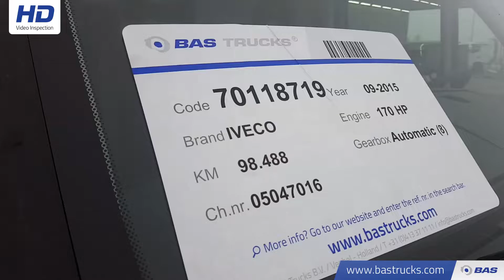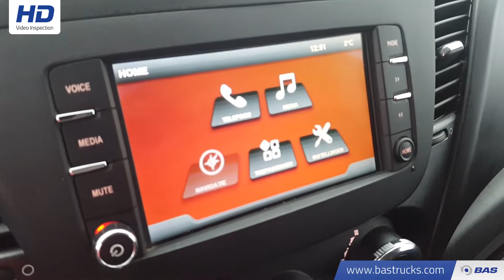70118719 IVECO Daily